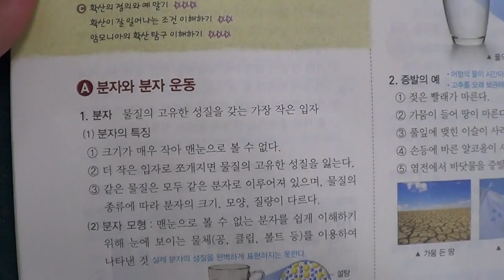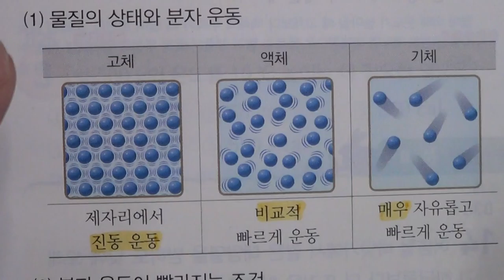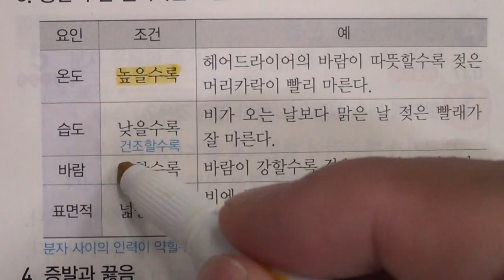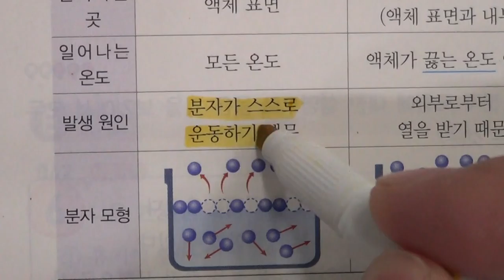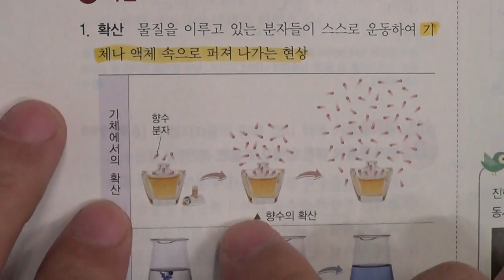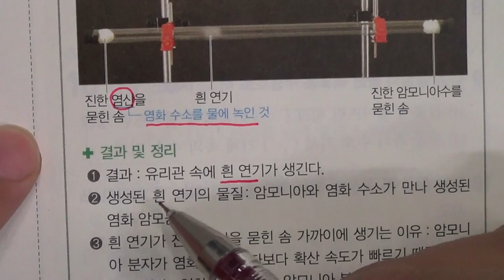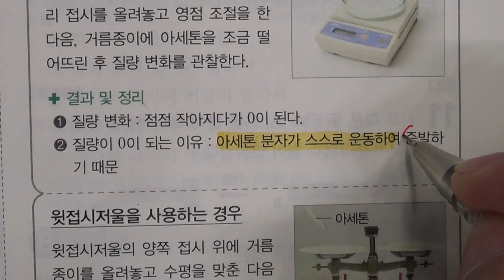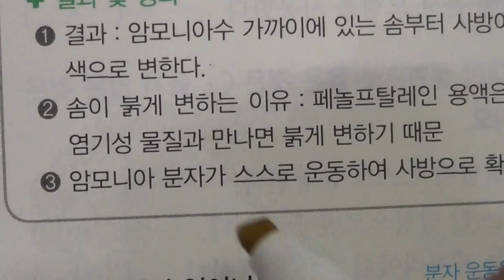■■2학기 중간고사■송도신도시 송도 학원 종합학원 신송중 박문중 신정중 해송중 먼우금초 신송초 송원초 송명초 명선초 신정초 해송초